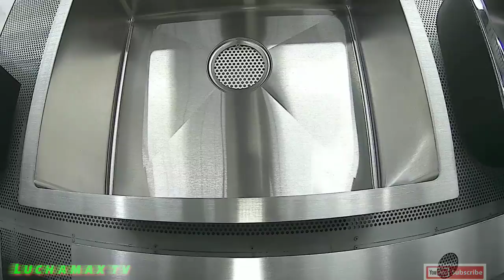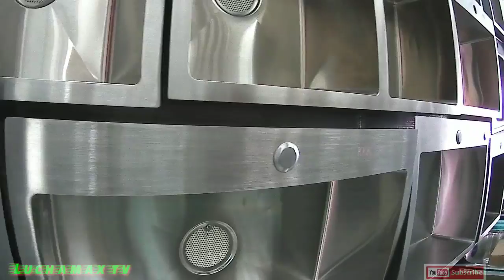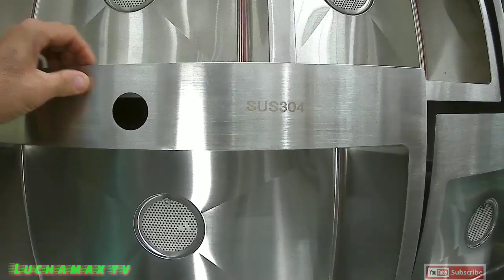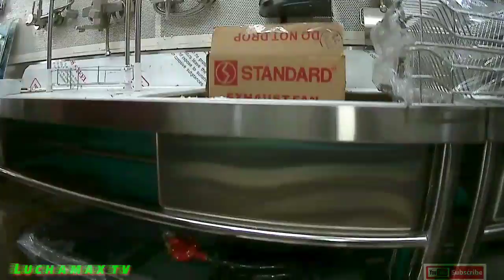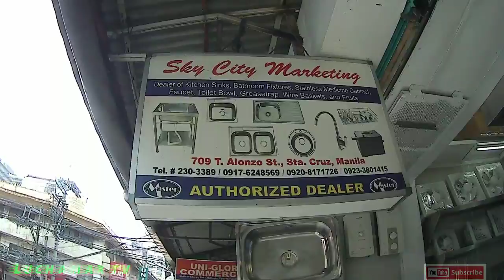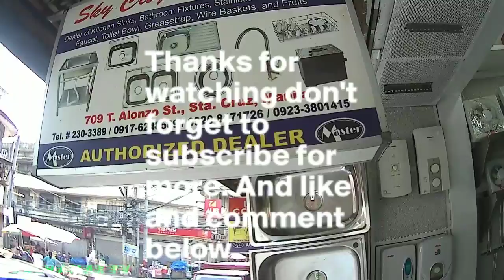Murang bilihan ng mga sanitary supply sa Binondo,Manila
Binondo Manila is the place for cheaper price for hardware supply and other construction product.
Background music;
 Losing my Religion-REM (remix by Dj benz)
Ehrling-Sommar
PM Dawn vs.Spandau Ballet - Set a drift on memory bliss vs. True

Thanks for always supporting my You Tube channel guy's and God bless 🙏😇 us all.